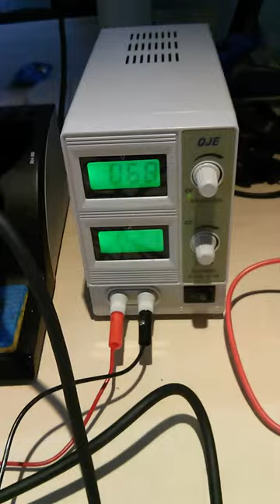Motorsteuerung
Er dreht nach links, er dreht nach rechts - was könnte man von einem Motor mehr erwarten?

*** BETTEL-ALARM! ***